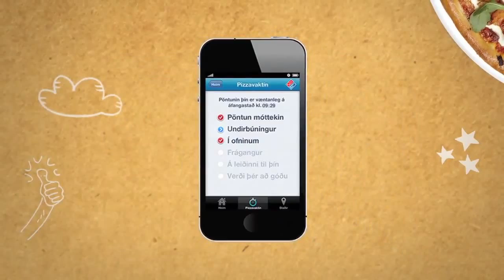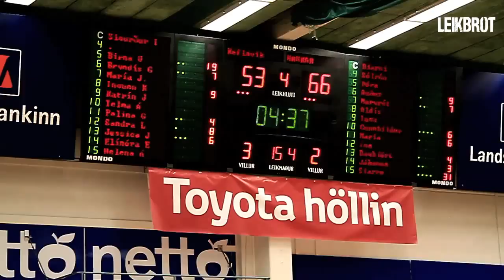Siarre Evans on fire vs Keflavík